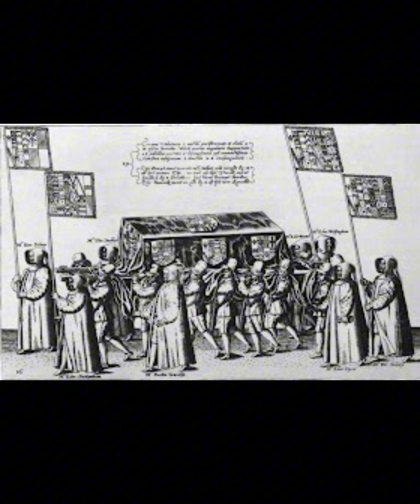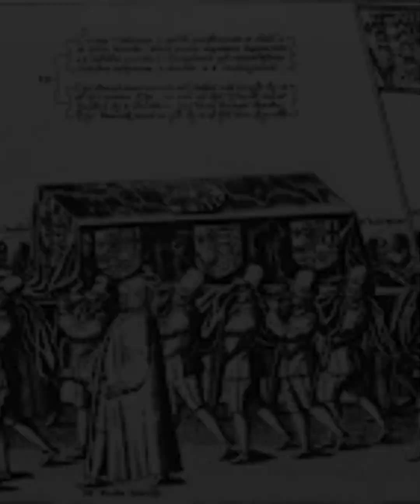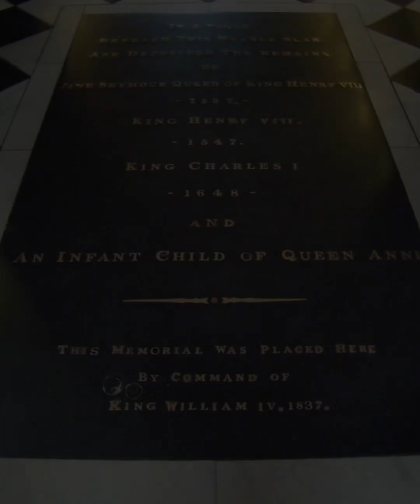King Henry VIII’s Body & It’s Infamous Afterlife !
King Henry VIII led an extraordinary life, and his death and afterlife were seemingly no different ! Be warned, it isn’t for the faint of heart, for what happens to the Kings remains is rarther grizzly indeed ….. 😬